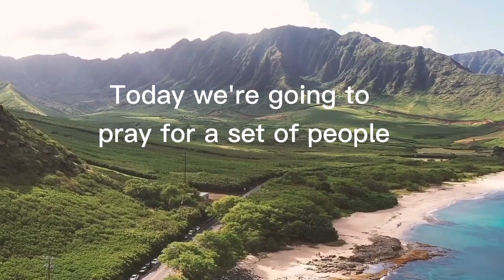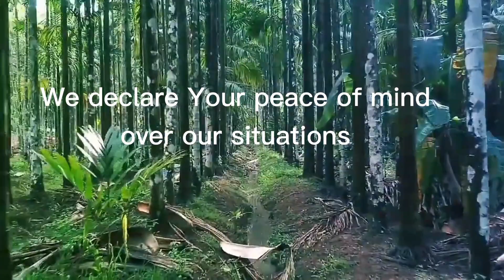👉 IF YOU ARE ONE OF THESE PEOPLE ! THIS PRAYER IS FOR YOU 🔥 A PRAYER FOR DELIVERANCE